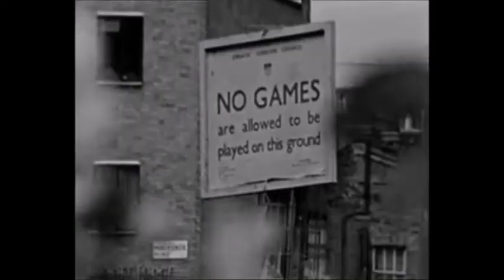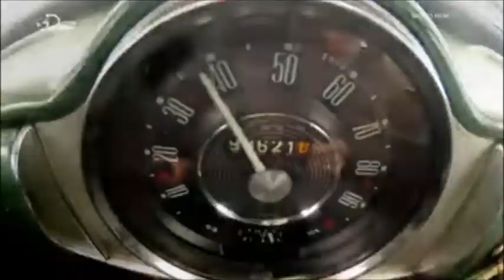'Leery Mr Len' by Detonator '79.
Another hit from the best band in SW18 in 1979!
Continuing our on-going pre-occupation with the late seventies, straight from the forthcoming ‘Detonator’ punk rock mocku-rocku-documentary, the best band in SW18 in 1979  bring you ‘Leery Mr Len’.

Things were different back then. Not always better. Everybody knew, but no-one said a word.

Obviously we don’t own the rights to the film footage but nevertheless we steal it to educate and inform.

Don’t forget ‘The Detonator Documentary’, full of drama, action, romance and spitting, is coming to a screen near you very soon! Make sure you check it out!